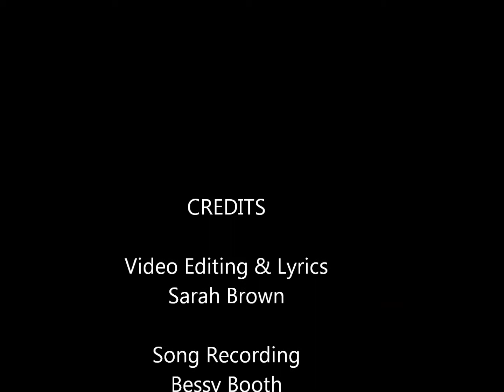Gangluff -- Chemistry Song -- 2012/13 -- Hydrogen Bonding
Learning about hydrogen bonding, Taylor Swift style.